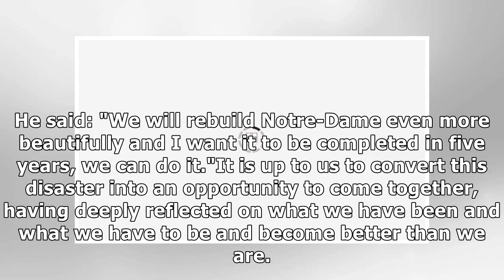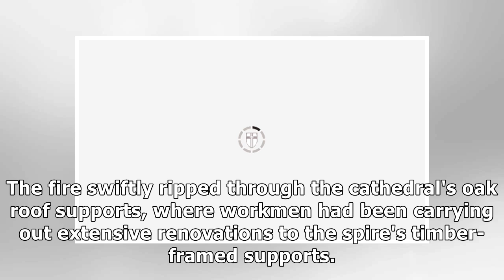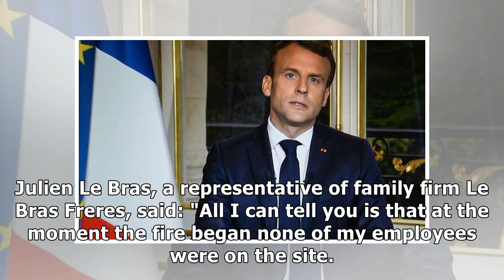‘Not a time for politics’ Macron ducks Yellow Vest questions after Notre Dame blaze